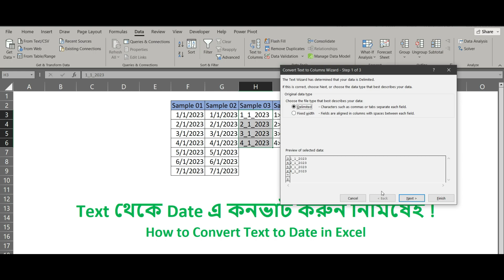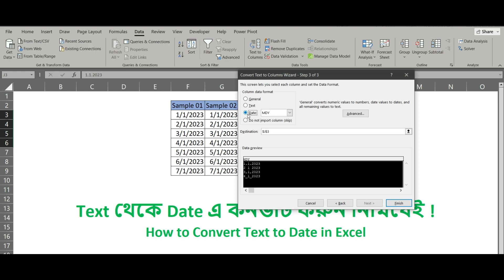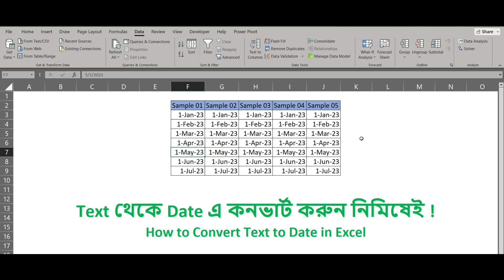Text থেকে Date এ কনভার্ট করুন নিমিষেই ! How to Convert Text to Date in Excel